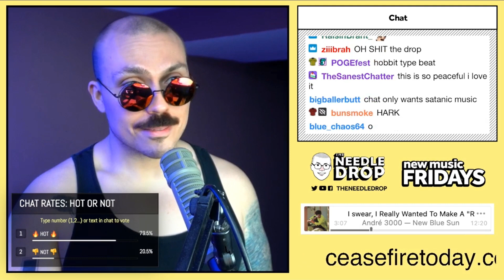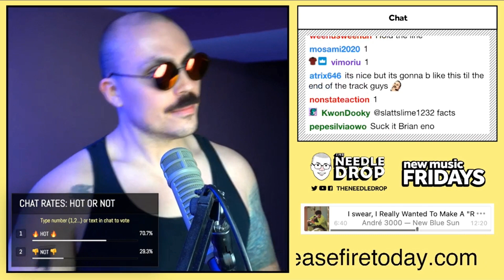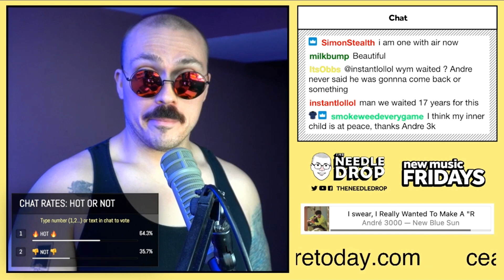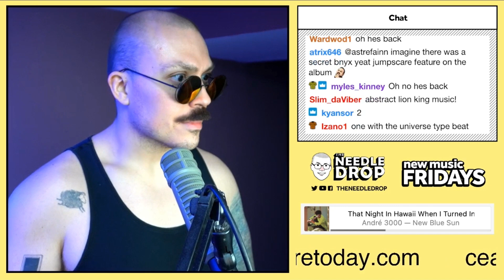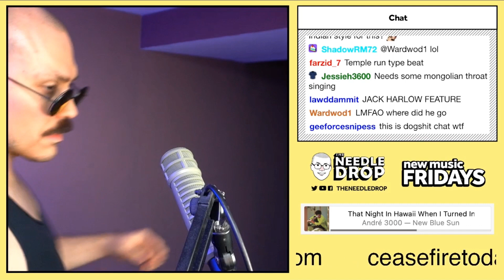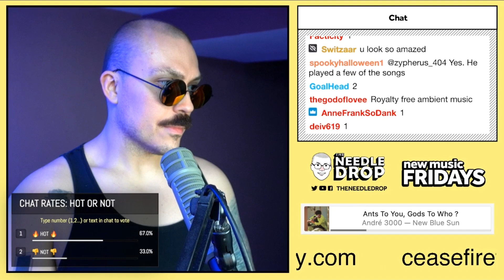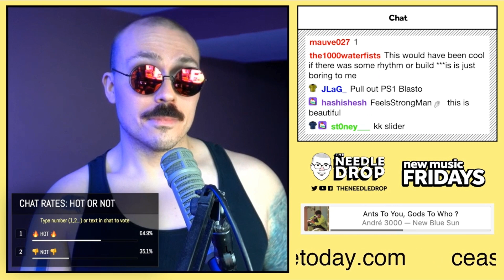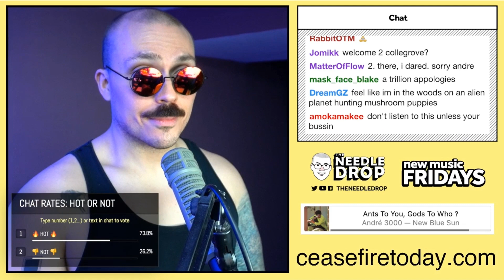Fantano REACT to NEW BLUE SUN - Andre 3000 | Album | [theneedledrop]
u taste good like tofu